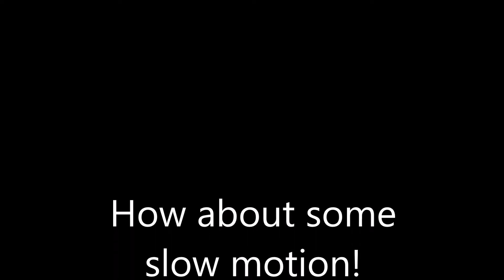1/2a Electric Control Line Mini Nobler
Hobby King HK2612 Motor (1900kv)
Hobby King 12Amp ESC
Zippy compact 2s 1000 40c battery
6x4E Prop
Z-Tron timer (old school dipswitch style) controller
35' 10 pound test SpiderWire line

Turning about 14,000 RPM at 8 Amps

Just under 5 seconds on the lap time and flies great!